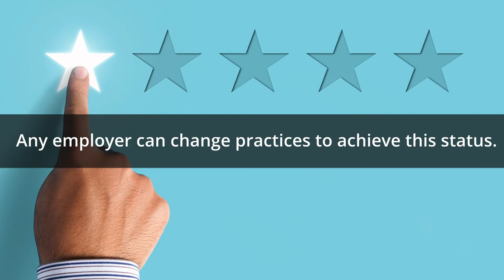What is an Employer of Choice?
What is an Employer of Choice? How does my organization become an Employer of Choice? This video answers these questions.